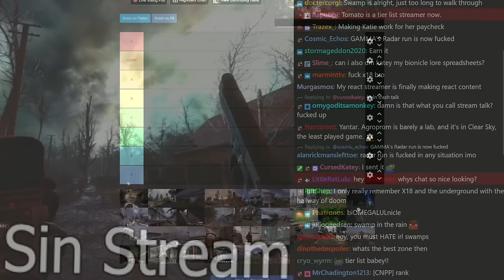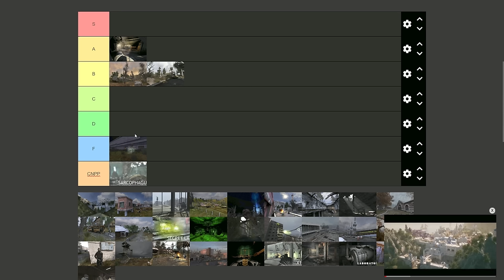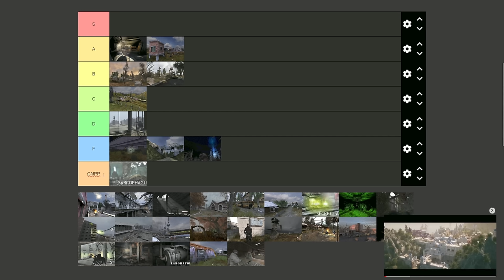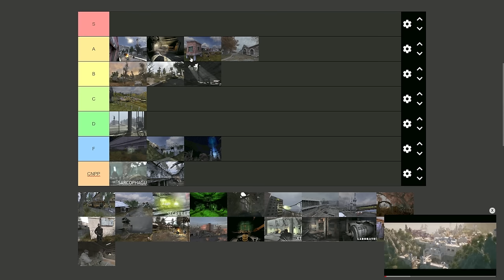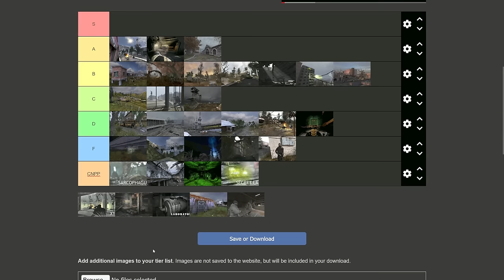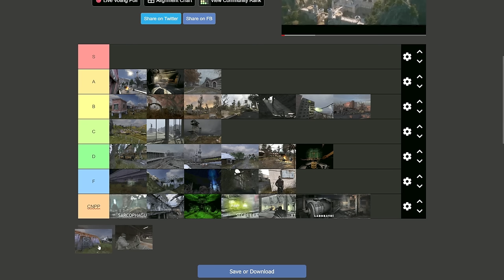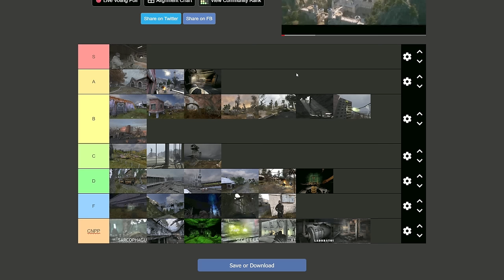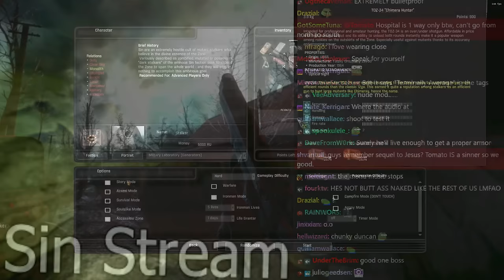Stealing Artifacts from random goons | S.T.A.L.K.E.R.: Anomaly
Tomato plays S.T.A.L.K.E.R.: Anomaly (Gamma Sin Ironman)
Air Date. ➤Nov 27, 2023

0:00:00 Intro
0:45:12 S.T.A.L.K.E.R.: Anomaly
4:41:04 End

S.T.A.L.K.E.R.: Anomaly
S.T.A.L.K.E.R.: Call of Pripyat is the direct sequel of the S.T.A.L.K.E.R.: Shadow of Chernobyl. As a Major Alexander Degtyarev you should investigate the crash of the governmental helicopters around the Zone and find out, what happened there.